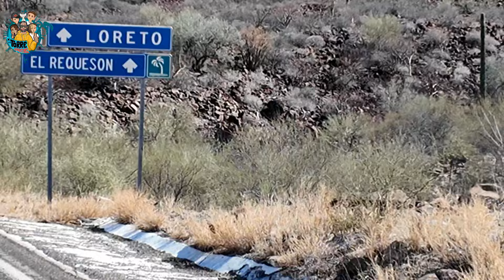😍Conduciendo por la carretera más hermosa de México: panorámica LORETO - Mulegue 🇲🇽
¡Hola Aventureros! En este nuevo video de De la Torre Adventures nos vamos de road trip por la carretera más bella de México: Transpeninsular Tijuana a la paz Tramos mulegue loreto. Prepárense para ser sorprendidos por paisajes increíbles, desde [describe brevemente los paisajes, ej. playas, montañas, desiertos]. Les mostraré los mejores lugares para visitar, dónde comer, dónde hospedarse y les daré tips para que su viaje sea inolvidable. DeLaTorreAdventures #[Nombre de la Carretera]

De la Torre Adventures

Transpeninsular

Carretera 1

Carretera escénica

Road trip México

Viajar por México

Paisajes de México

Tips de viaje

[Nombre de los lugares que visitas]

[Estado donde se encuentra la carretera]

México

Aventura

Viajes
Driving Mexico's Most Beautiful Road: The Ultimate Scenic Route in 2024